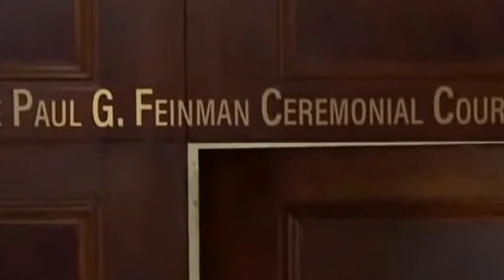TT Trump Trả Lời Ngày 2 Phiên Tòa New York 3/10/2023